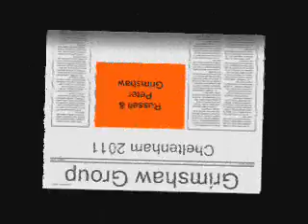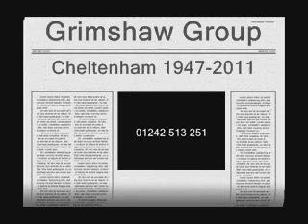Grimshaw Movie.wmv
Grimshaw Group Civil Engineers established 1947 in Cheltenham.